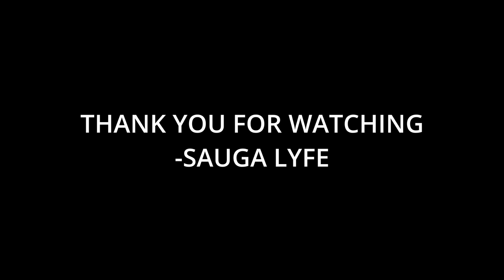Qatar World Cup 2022 Songs Music Compilation Part 1